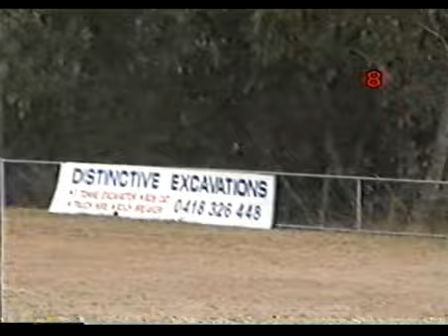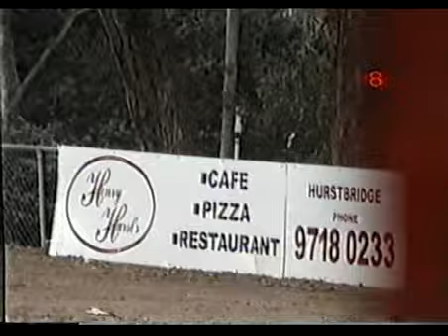Panton Hill v Research – 2006/07 Under 16s Round 8 6/8 (Bizz 99.9 FM)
CREDITS
Game: Panton Hill v Research.
Season: 2006/07.
Grade: Under 16s.
Fixture: Round 8.
Video editor: Justen B.
Bizz 99.9 managing producer and director: Justen B.
Voice of Chukka Wilson: Justen B.
Voice of Jumpin’ Cliff Jones: Marq B.
Voice of Pie Man: Jackson B.
Bizz 99.9 FM logo design: T Butler.